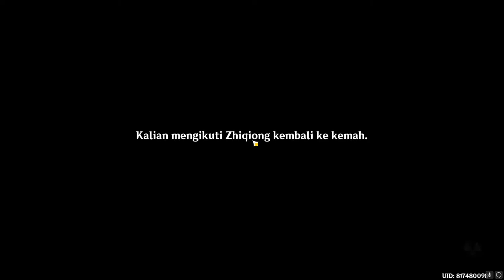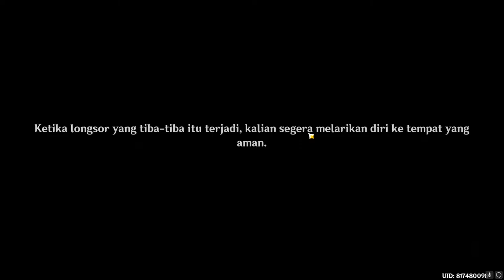World Quest FULL - The Chasm Delvers | CN DUB INDONESIA SUB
The Chasm Delvers, World Quest utama untuk membuka keseluruhan bagian peta Chasm baik permukaan maupun bawah tanah.
Quest ini menjadi salah satu syarat untuk dapat menjalankan Archon Quest "Requiem of the Echoing Depths (sampai bagian 20:50)
Bagian selanjutnya adalah untuk membuka keseluruhan peta, untuk mendapatkan seluruh 80 buah Lumenspar yang tersebar diseluruh bagian peta, dan ada sedikit bocoran untuk versi selanjutnya.

The Chasm Delvers, the main World Quest to unlock all parts of the Chasm map both surface and underground.
This quest is one of the requirements to be able to run the Archon Quest "Requiem of the Echoing Depths (until part 20:50)
The next part is to open the entire map, to get all 80 Lumenspar scattered throughout the map, and there is a little leak for the next version.